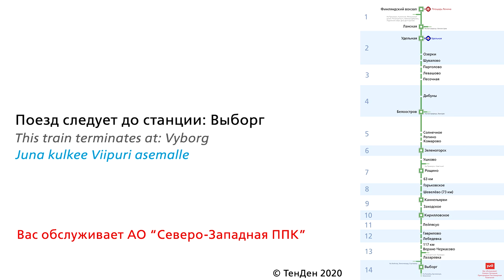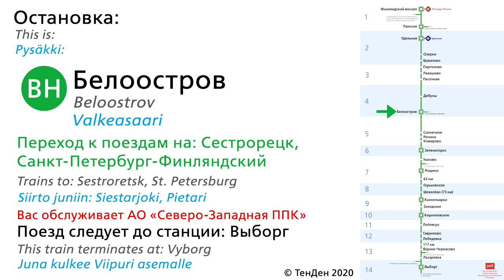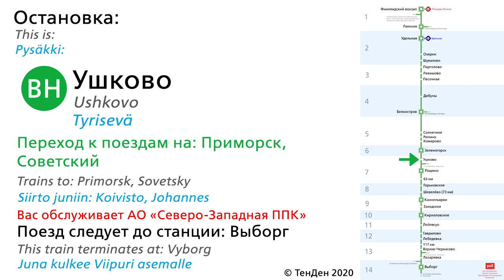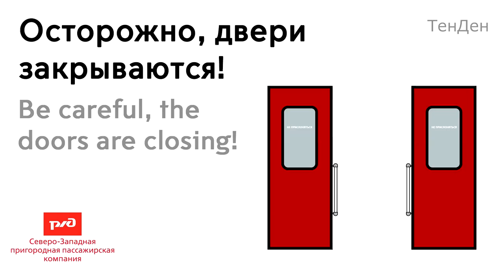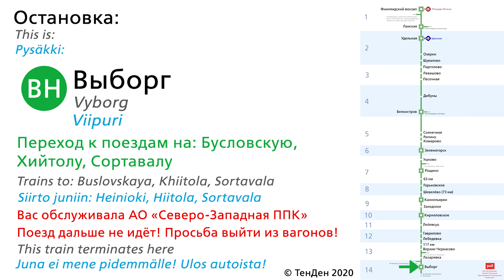Информатор УПУ(2): СПБ-Финляндский - Выборг (новый)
Список Остановок:
Финляндский Вокзал 0:05 - 0:19
Ланская  0:19 - 0:30
Удельная 0:30 - 0:41
Озерки  0:41 - 0:51
Шувалово 0:51 - 1:02
Парголово 1:02 - 1:13
Левашово  1:13 - 1:24
Песочная 1:24 - 1:35
Дибуны  1:35 - 1:47
Белоостров 1:47 - 1:58
Солнечное  1:58 - 2:08
Репино 2:08 - 2:19
Комарово 2:19 - 2:30
Зеленогорск  2:30 - 2:41
Ушково  2:41 - 2:53
Рощино 2:53 - 3:07
63 км 3:07 - 3:19
Горьковское   3:19 - 3:31
Шевелёво (73 км)  3:31 - 3:43
Каннельярви 3:43 - 3:54
Заходское  3:54 - 4:06
Кирилловское 4:06 - 4:17
Леёпясуо 4:17 - 4:29
Гаврилово  4:29 - 4:40
Лебедевка 4:40 - 4:55
117 км 4:55 - 5:08
Верхнее-Черкасово  5:08 - 5:20
Лазаревка  5:20 - 5:31
Выборг 5:31